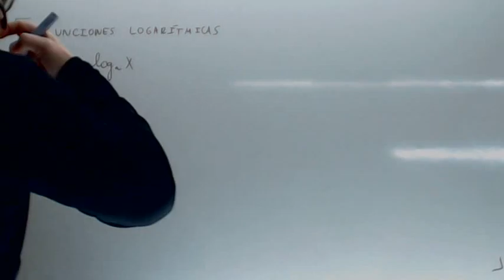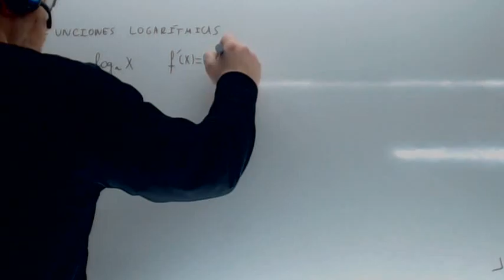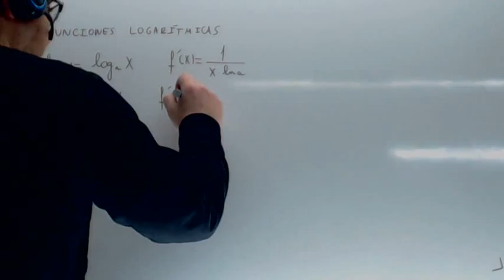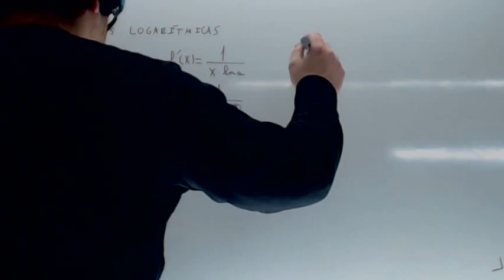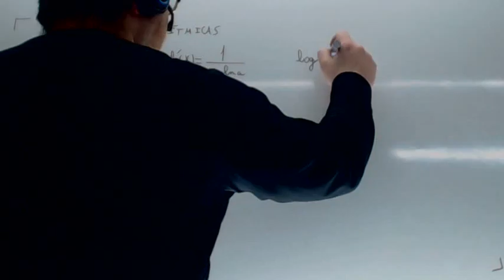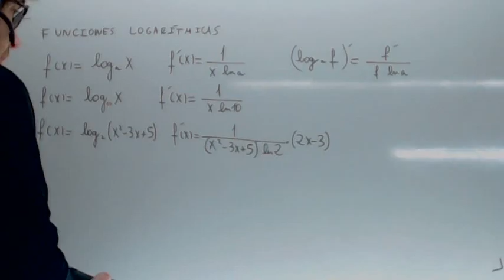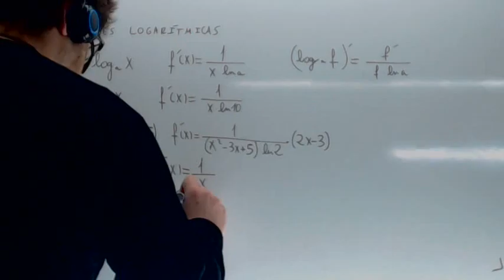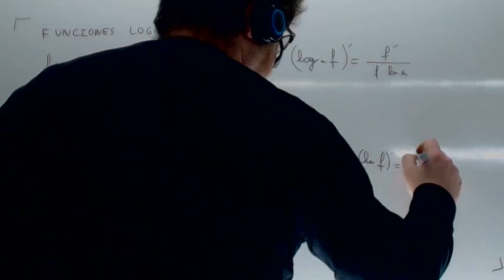Derivadas de funciones logaritmicas Usero